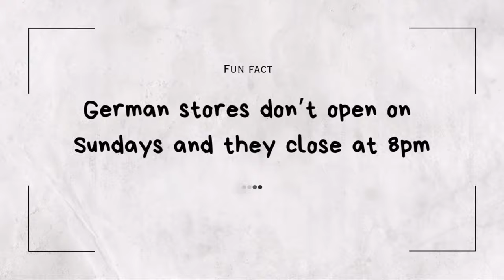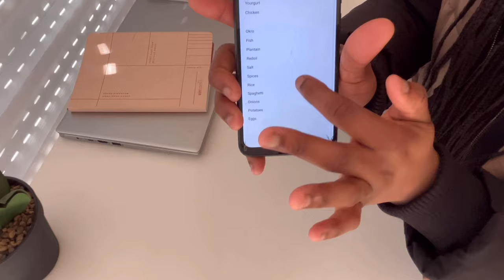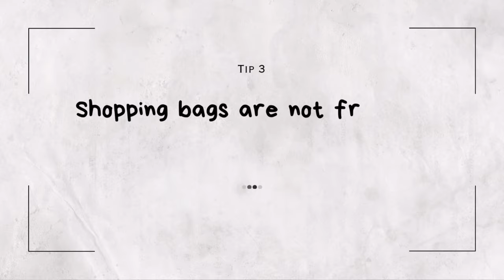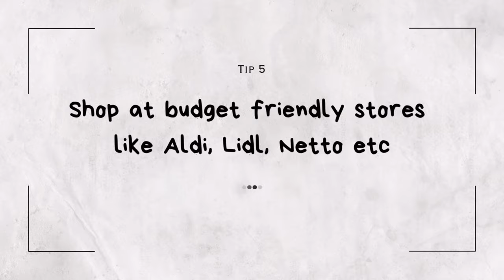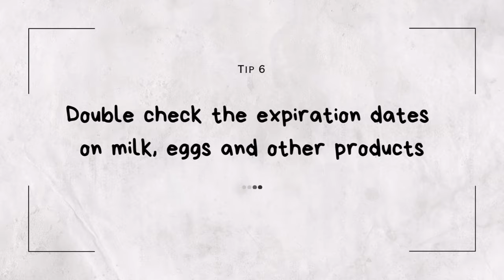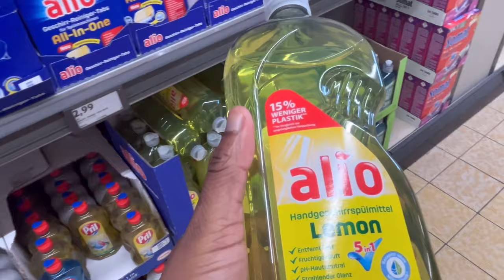🇩🇪 50€ Grocery Shopping at Aldi Süd| food budget in Germany as a single student | German Tips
Join me in this exciting video as I take you on a tour of a local German supermarket and do some grocery shopping! 🛒🇩🇪
I will show you the detailed prices for all kinds of products and share with you everything that we bought today and how much we spent!

Let’s explore a popular German supermarket Aldi together! I will give you an inside look at the variety of products available and the overall shopping experience. From fruit, veggies, meat, and bakery items to unique snacks and beverages, I'll fill my cart with a diverse selection of groceries.

But that's not all! during my shopping trip, I'll go through each item providing a comprehensive price breakdown 💰

This will give you a better understanding of the cost of living in Germany and help you plan your own grocery shopping experience if you ever visit the country. Whether you're planning a trip to Germany or simply curious about the differences in grocery shopping around the world, this video is sure to be an eye-opener. So sit back, relax, and enjoy the tour of this amazing German supermarket!

What to expect in this video:

0:00 - Intro
1:40 - Budgeting and getting ready to shop
3:19 - What we bought & Prices Overview
11:15 - Outro